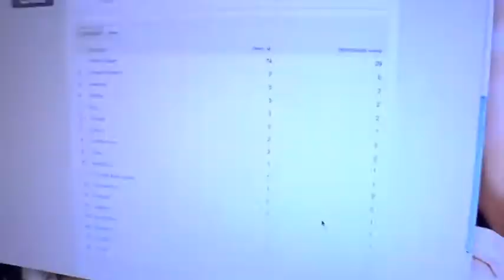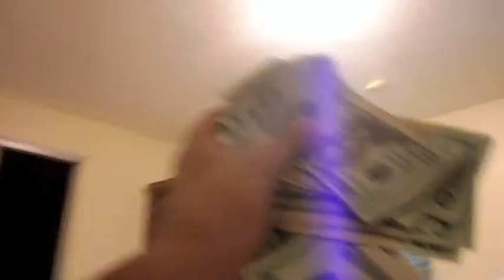HOT GIRLS, PERVERTED GIRL, AND A HUNGRY GIRL! (Vlog #28)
Another week in life of "B" which can be summed up by 3 letters G-S-E! (Girls, Shoots, Eat)